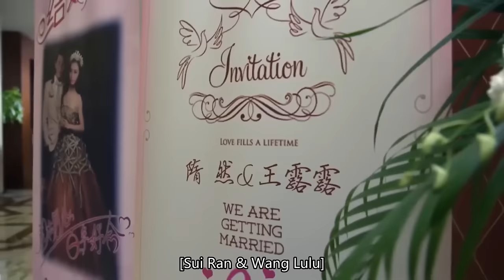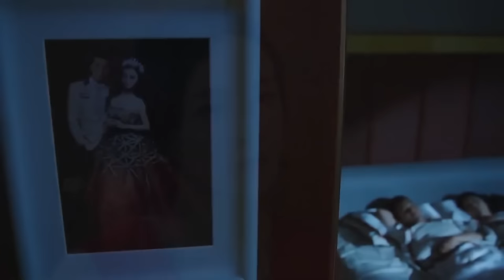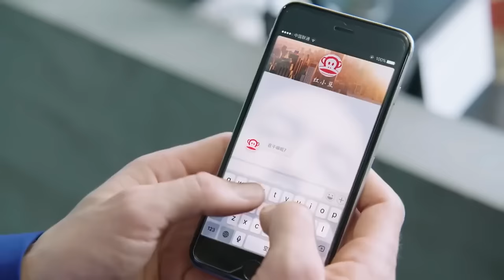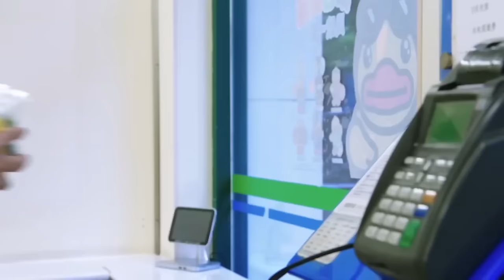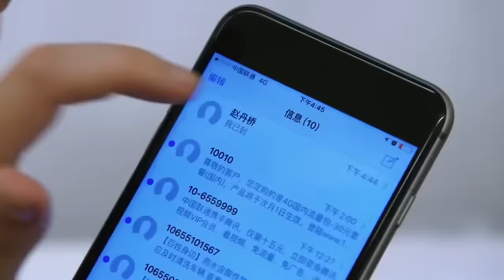總裁帶小三高調出席宴會，妻子心碎默默離開，辭職讓他再也找不到她！風光大嫁